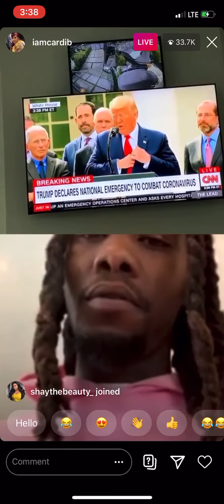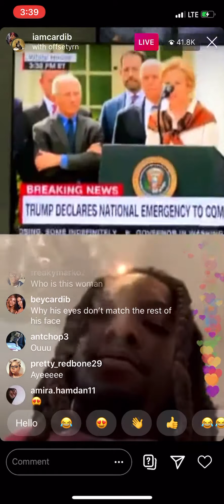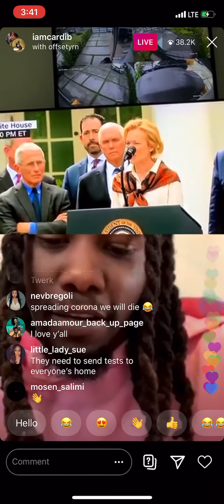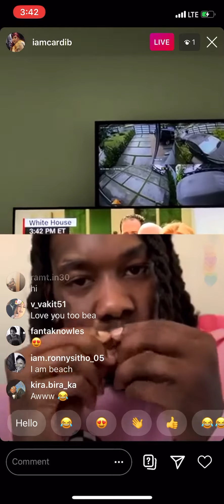Cardib and offset watching cnn TRUMP DECLARES A NATIONAL EMERGENCY